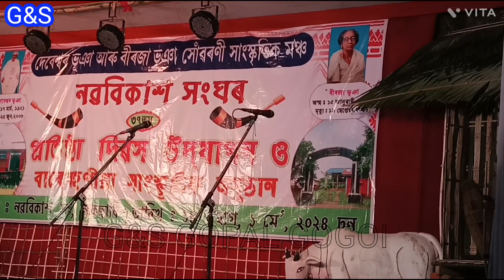লাচিত সেনা বিহু হুঁচৰি দল নকছাৰিবিহু হুঁচৰি ২০২৪#এ জোৰা সুন্দৰ বিহু হুঁচৰি দল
লাচিত সেনা বিহু হুঁচৰি দল নকছাৰি // বিহু হুঁচৰি দল ২০২৪ // এজোৰা সুন্দৰ বিহু হুঁচৰি দল // নকছাৰি নববিকাশ সংঘৰ প্ৰতিস্থা দিবস উদযাপন ও বাৰেৰহণীয়া সাংস্কৃতিক অনুষ্ঠানত প্ৰদৰ্শন
হুঁচৰি সুন্দৰ প্ৰদৰ্শন
চুতালৰ হুঁচৰি বিহু
ৰঙালী বিহুৰ হুঁচৰি
বহাগ বিহুৰ হুঁচৰি
নকছাৰি বিহু দল ২০২৪
G&S GOPAL GOGOI